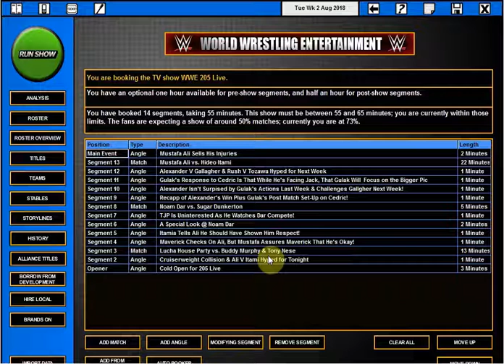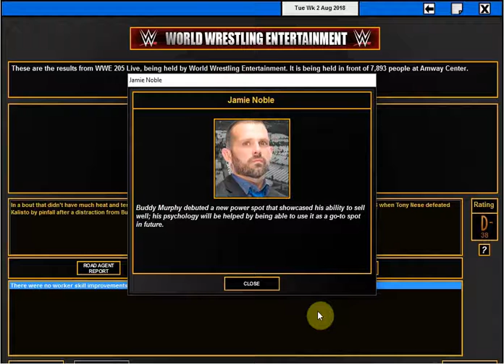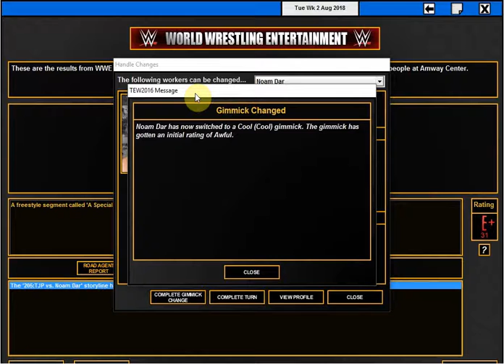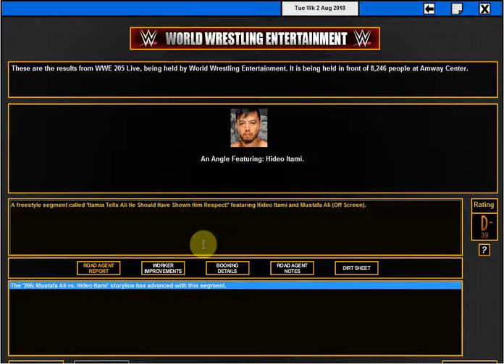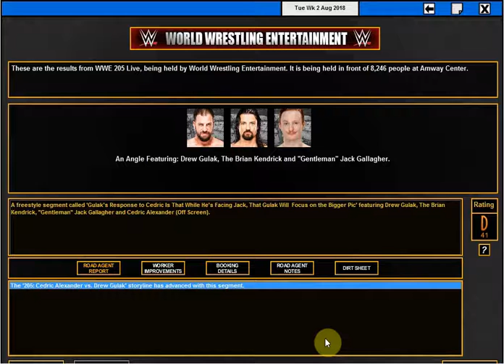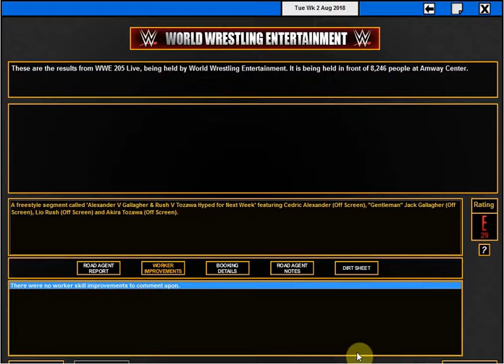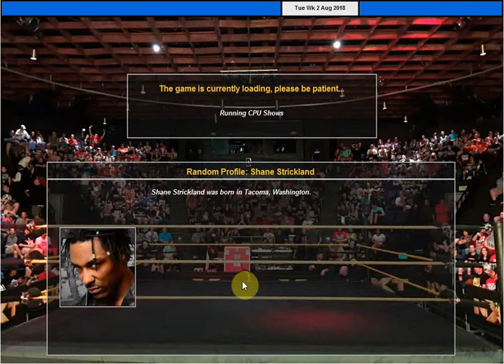WWE vs. TEW 2016: 205 Live|8-7-18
Thank You So Much for Checking Out the Video and Supporting the Channel!

Q